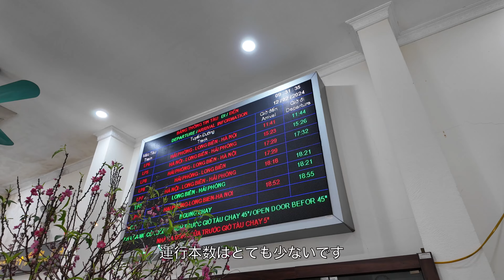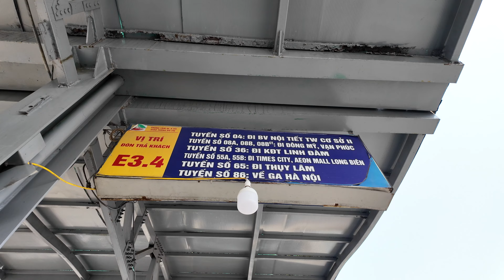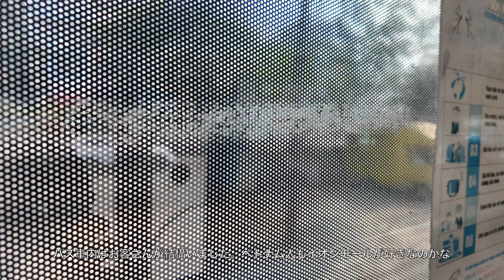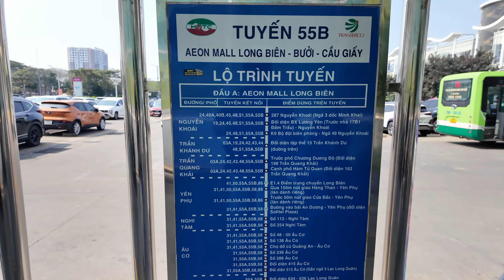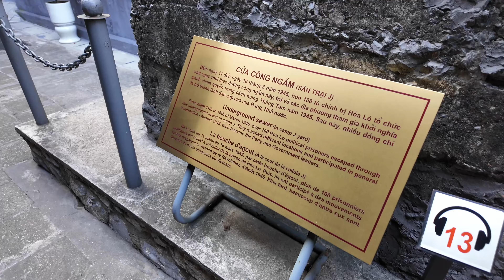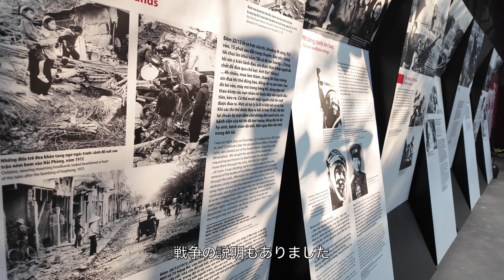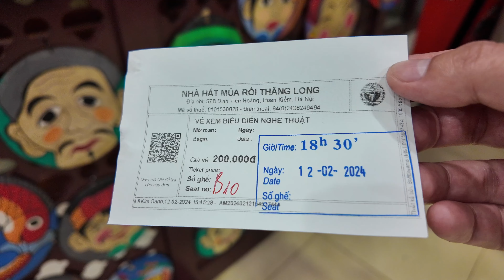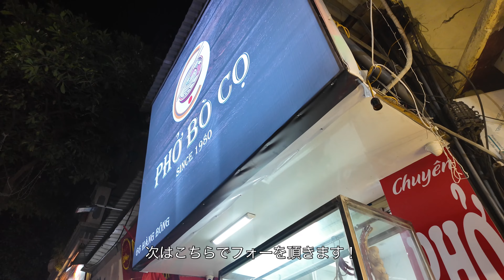（旅行記）ベトナム・ハノイを観光しました！（ベトナムの鉄道、ロンビエン橋、イオンモール、ハノイ大教会、ホアロー刑務所、タンロン水上人形劇場）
説明ブログ

歩き回ってハノイ観光した様子を動画にしました。詳細等はブログ内にて。